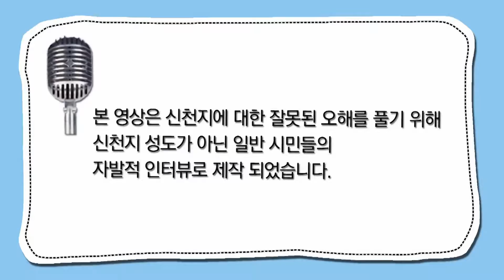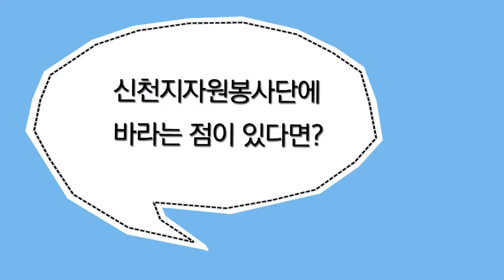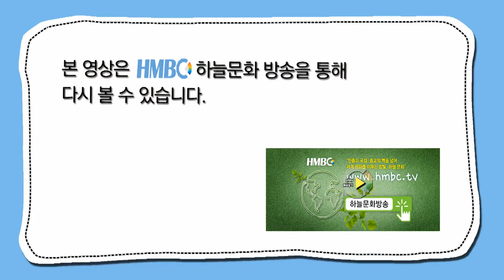신천지를말하다 39 - 수원시편